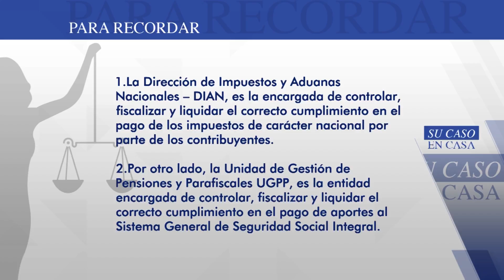DIAN Y UGPP | Su Caso en Casa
Daniel Diosa Martínez, experto en derecho tributario, explica que pueden hacer la DIAN y la UGPP contra usted.

¿Tienes consultas jurídicas?

Emitido el 3 de mayo de 2018 por Teleantioquia